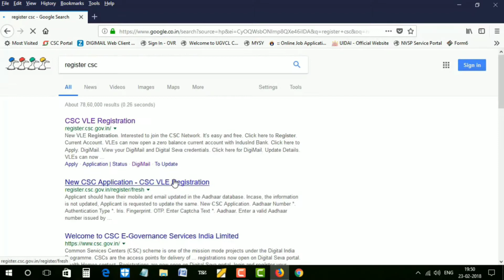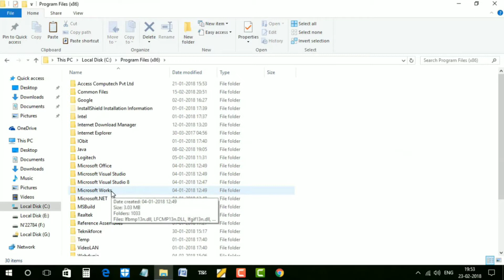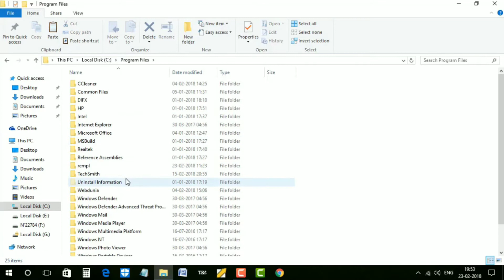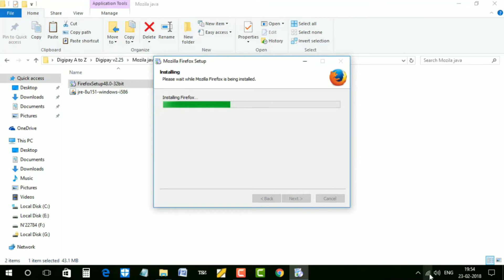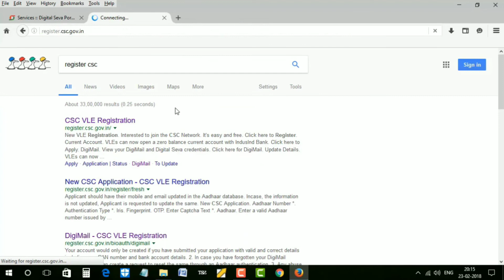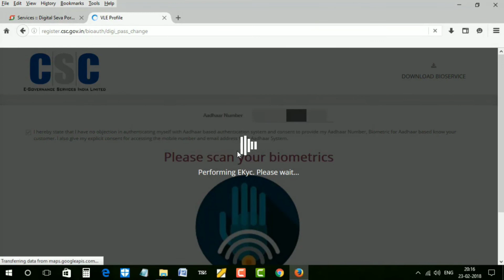PMG DISHA-EKYC PROBLAM SOLVED~Pmg disha ya digipay me Morpho ka Rd or Java seting ase kare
Hello dosto
Aaj es video ham batane wale hai ki aap
Khud se apne pmg disha ya digipay etc me aap Morpho ka setup kaise karenge
Technical anurag
Net solution
Ky smart sports
DHANYAWAD